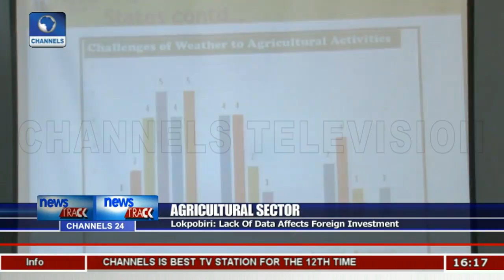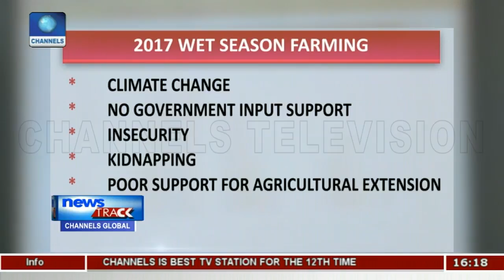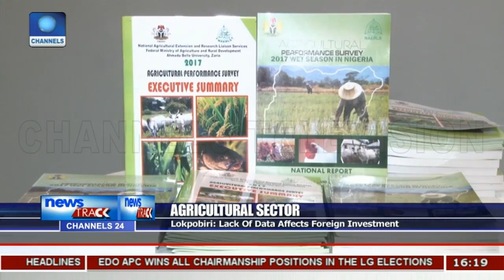First Time In 30 Years, Ministry Publishes National Agric Survey